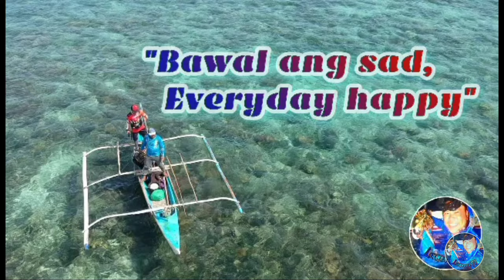LourenceTV Channel Totoong Kuwento | Vlog # 252 LourenceTV